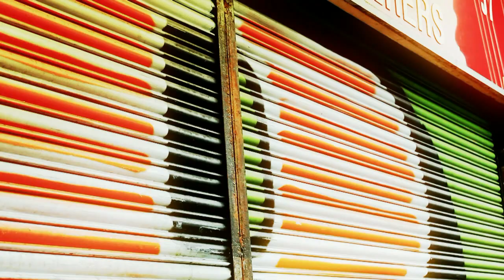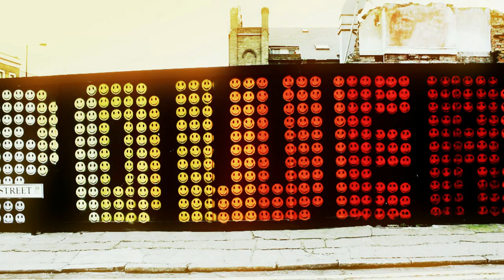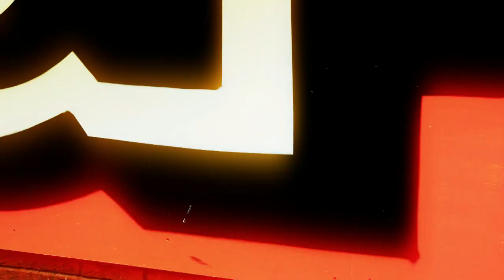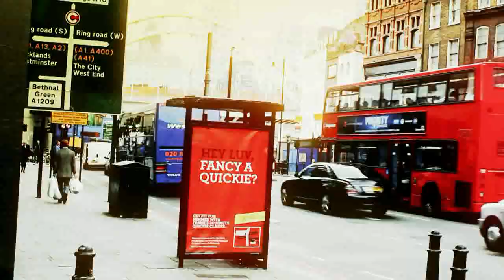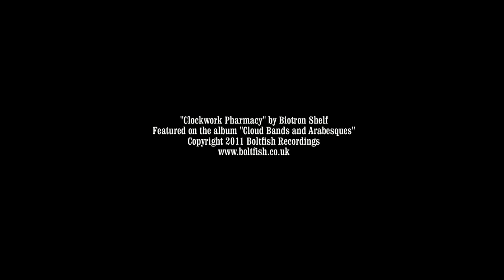Biotron Shelf: Clockwork Pharmacy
Official Video for "Clockwork Pharmacy" featured on the 2011 album "Cloud Bands and Arabesques" by Biotron Shelf.
The video features street art by UK Graffiti artist Ben Eine.
Conceived, filmed and edited by Murray Fisher at Trickster Design.

Released on Boltfish Recordings on July 7th 2011.

boltfish.co.uk/​releases/​BOLTLP012_cloud-bands-and-arabesques.php